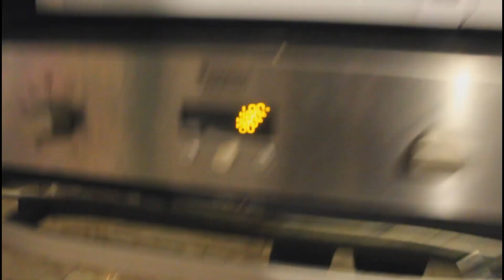Ils nous font visiter le lycée !? - Vlog 4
Le mot de référencement dans les commentaires c'est "accroupi toi" go  écrire su vous lisez jusqu'a là !!!

Chapitre :
00:00 Mardi
05:01 Mercredi
10:34 Dimanche